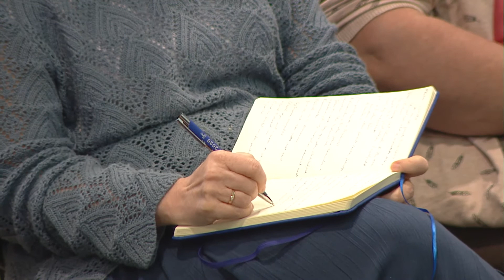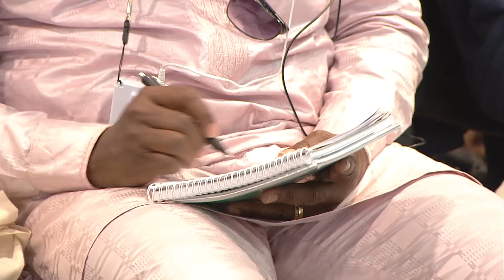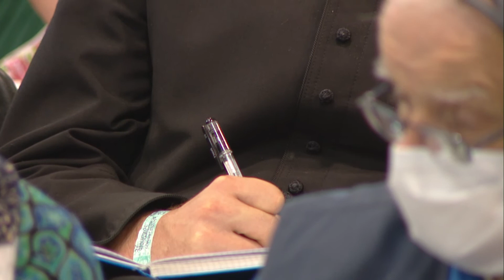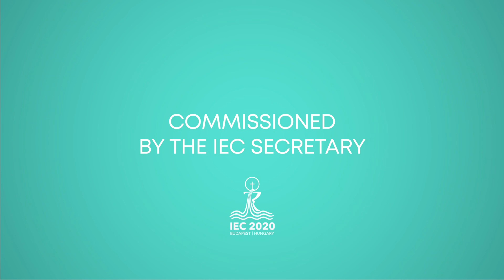P. Justo Lofeudo - Renewal of parishes through Perpetual Eucharistic Adoration - 08.09.2021- IEC2021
P. Justo Antonio Lofeudo - Renewal of parishes and dioceses through Perpetual Eucharistic Adoration
Justo Antonio Lofeudo was one of those people who never practiced their religion, even though they had been baptised. He built a successful career as a chemical engineer, he worked at multinational companies, and he got to travel the world. He was thirty when he realised that he no longer wanted to chase material wealth. He moved to Italy. On time, as he was looking at the Shroud of Turin, he was received a divine call to go to Medjugorje. The journey transformed his life completely. And he chose to become a priest. He studied philosophy and theology from the Dominicans. After his ordination, Lofeudo was almost immediately invited for perpetual adoration. Thanks to the mission of the Eucharist, there are now approximately 3000 perpetual adoration chapels across the globe. When 3 years ago father Lofeudo paid another visit to Hungary, in his homily held at St. Gellert Church he said the following: „Perpetual adoration is a gift from God to the modern world. In the chapel, God shapes us into better people without any noise”.